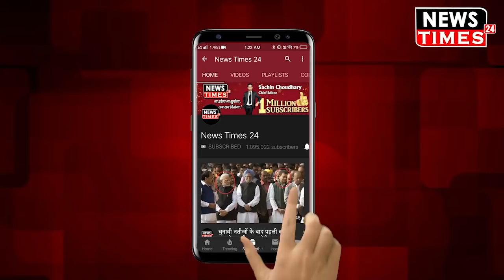इस लड़की ने ऐसा क्या किया जो मोदी ने हाथ जोड़कर झुक कर किया प्रणाम ! News Times 24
नेशनल यूथ पार्लियामेंट फेस्टिवल में कुछ दिन पहले प्रधानमंत्री नरेंद्र मोदी ने युवाओं को संबोधित किया था। इस दौरान प्रधानमंत्री मोदी ने भाषण प्रतियोगिता में विजयी छात्र-छात्राओं को पुरस्कार भी वितरित किए।

इस प्रतियोगिता में दूसरे स्थान पर रहने वाली अंजनाक्षी एम.एस ने शानदार भाषण दिया, जिससे खुद पीएम मोदी भी प्रभावित दिखाई दिए। अंजनाक्षी एम.एस श्री श्री कॉलेज ऑफ आयुर्वेदिक साइंस एंड रिसर्च की छात्रा है। अंजनाक्षी एम.एस ने “कनेक्टिंग इंडिया जियोग्राफिकली, इकॉनोमिकली एंड कल्चरली” नामक टॉपिक पर अपनी बात रखी। पीएम मोदी बड़े ही ध्यान से उसकी बातों को सुन रहे थे।

मीडिया रिपोर्ट्स के अनुसार अपनी बात को समझाते हुए अंजनाक्षी ने बताया कि भौगोलिक तौर पर हम सड़कों, जलमार्गों, एअरपोर्ट्स, रेलमार्गों का निर्माण कर रहे हैं, जिससे देश के विकास को नई गति मिली है।

इसी दौरान एक और शानदार तस्वीर देखने को मिली।जब मोदी पुरस्कार दे रहे थे तो इस लडकी ने मोदी के पाव छूने चाहे लेकिन मोदी एक दम से पीछे हट गए और झुक कर लडकी को उसके शानदार भाषण के लिए हाथ जोड़कर प्रणाम किया। आपको बात दे की
अपने भाषण में छात्रा ने केन्द्र सरकार की सागरमाला और गरीब सवर्णों को 10 प्रतिशत आरक्षण जैसी योजनाओं का भी उल्लेक किया।